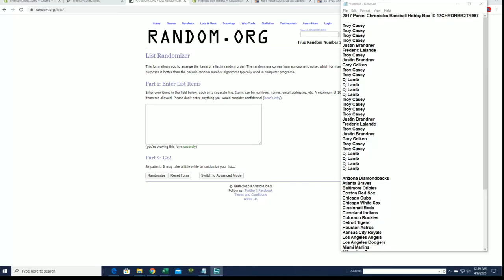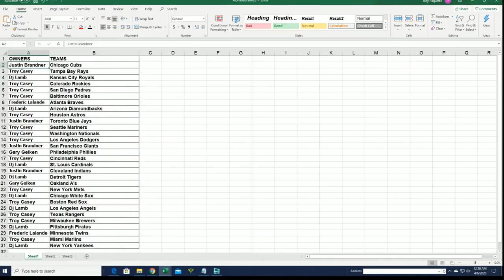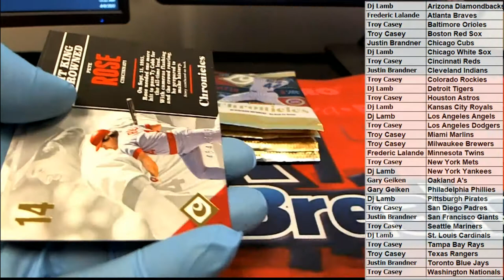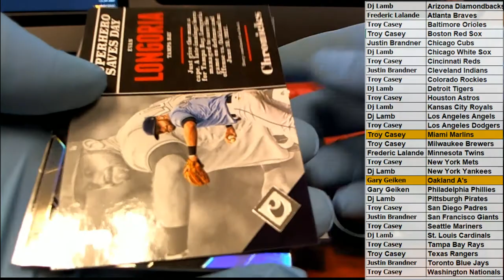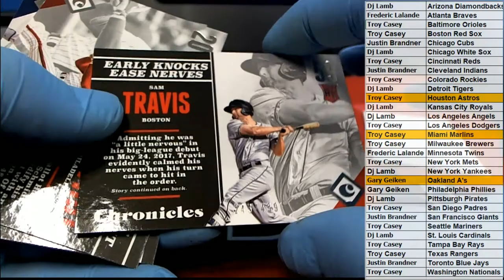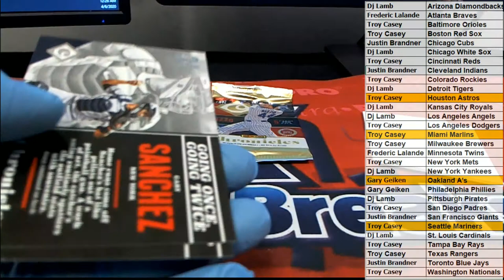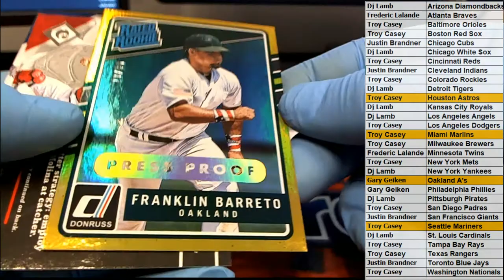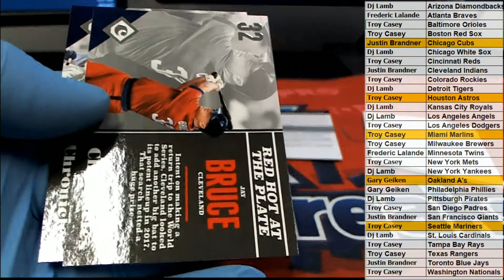2017 Panini Chronicles Baseball Hobby Box ID 17CHRONBB2TR967